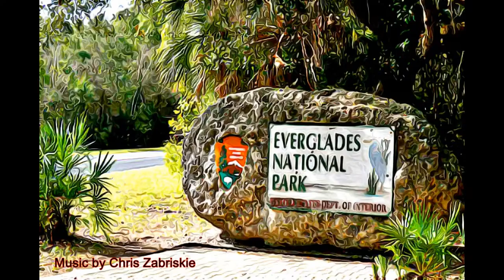Florida - Everglades National Park-1934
Everglades National Park-1934, Florida